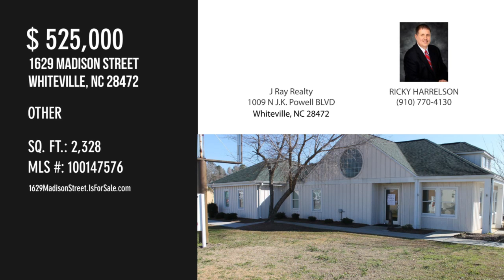1629 Madison Street, Whiteville, NC 28472 - RICKY HARRELSON - MLS 100147576